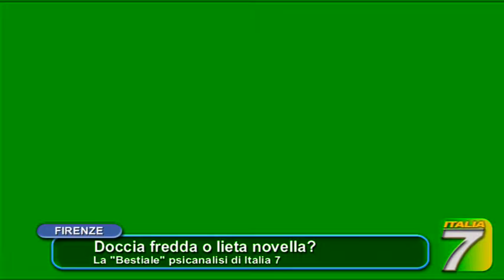TGT Doccia fredda o lieta novella? La "Bestiale" psicanalisi di Italia 7